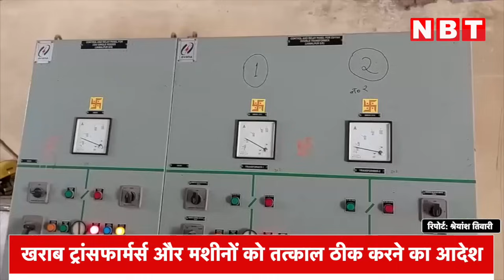Power Cuts in Uttar Pradesh: बिजली जाए तो CMO में करें शिकायत, CM Yogi ने कहा है- बेवजह ना हो कटौती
Power Cuts in Uttar Pradesh News: बिजली जाए तो CMO में करें शिकायत, CM Yogi ने कहा है- बेवजह ना हो कटौती